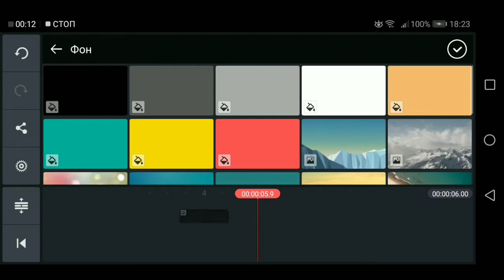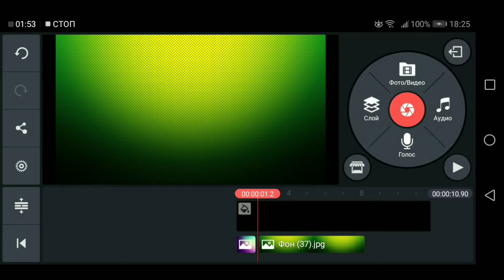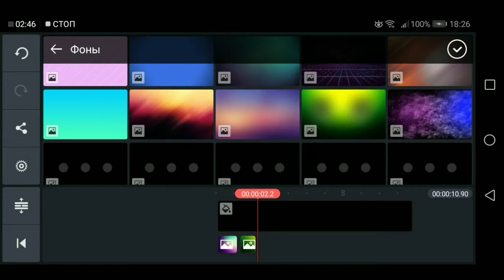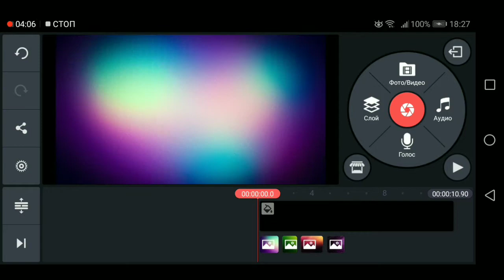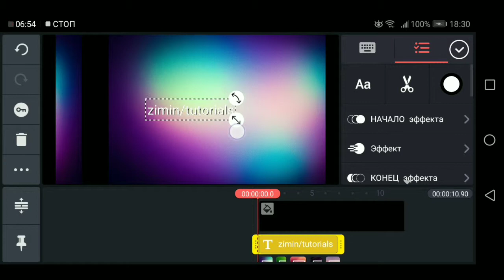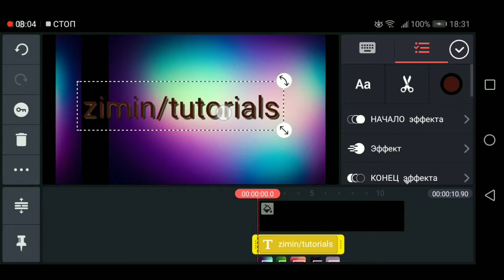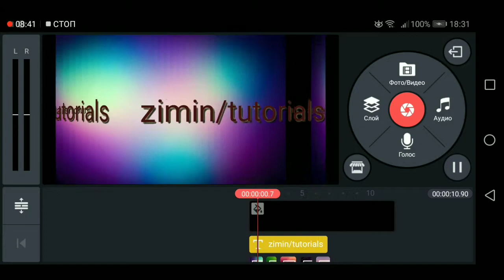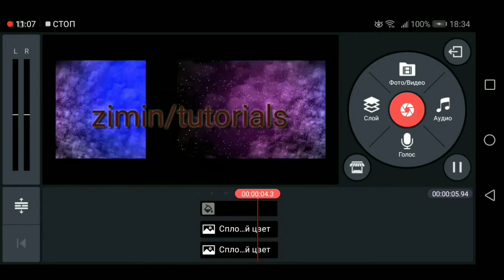Вращение фона на KINEMASTER.монтаж видео,zimin tutorial.green screen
Вращение фона на KINEMASTER.монтаж видео,zimin tutorial.green screen.green screen effects